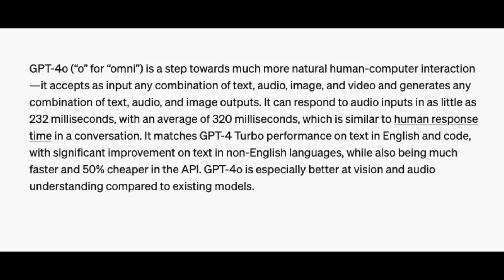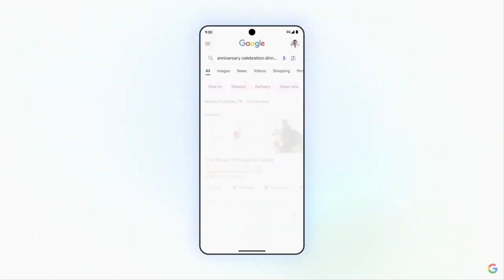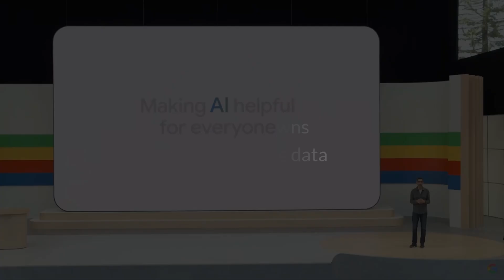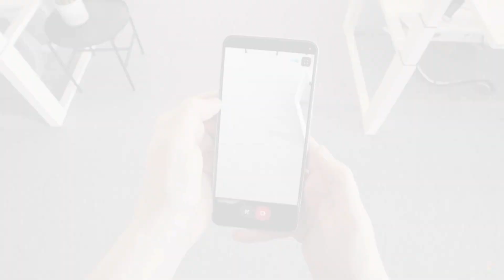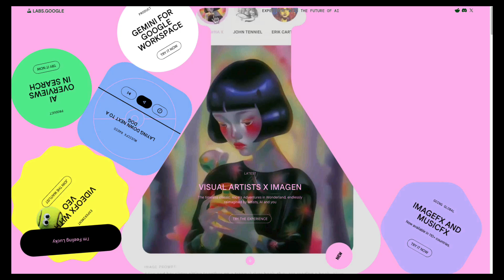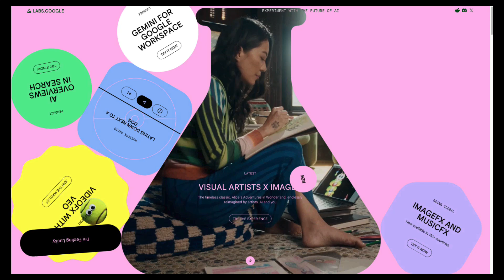Game Over: Google has won the AI Race.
In this video I am going to explain in detail why Google just won the AI race and why it will continue to win the AI race moving forward against companies like OpenAI, Anthropic, and Meta based on the Google I/o 2024 product releases and announcements.